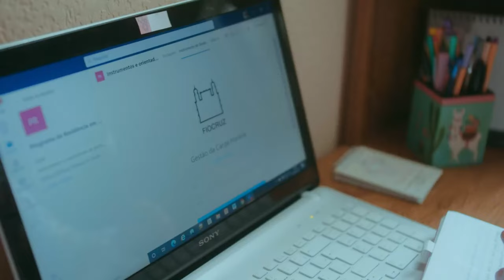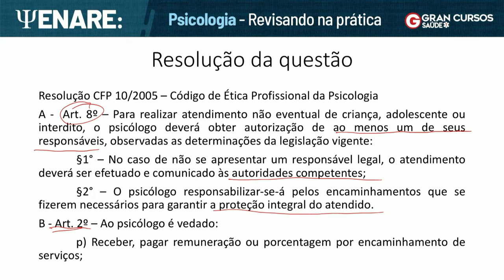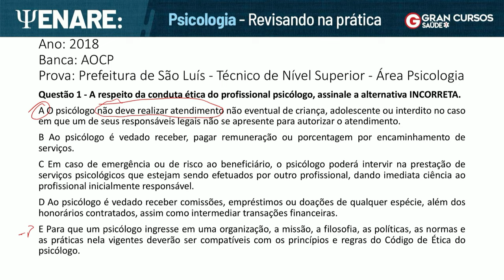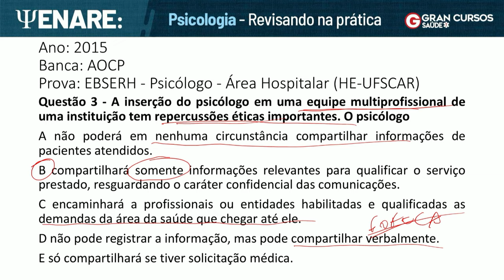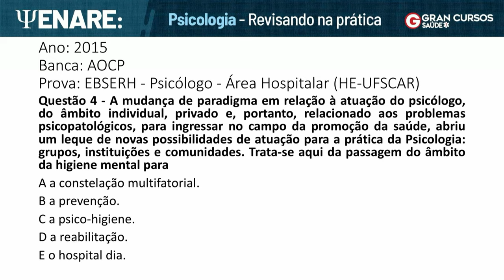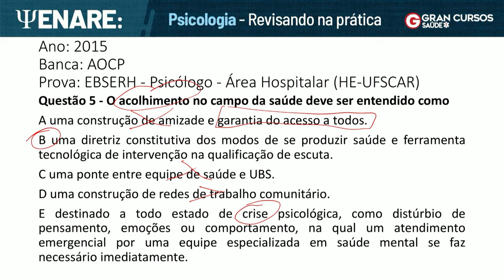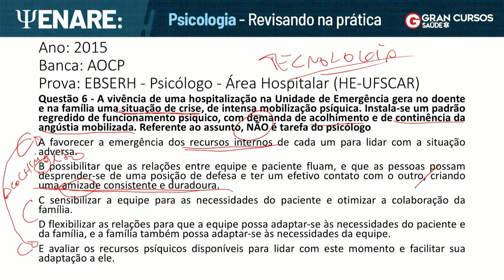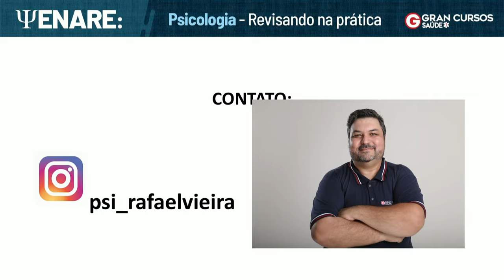ENARE: Psicologia - Revisando na prática com Rafael Vieira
🚨BLACK FRIDAY de verdade! Seja assinante ilimitado com apenas 50 CENTAVOS por dia.

Início: 07:48